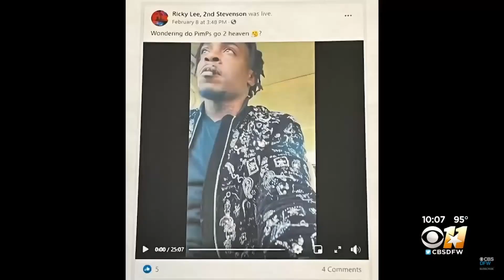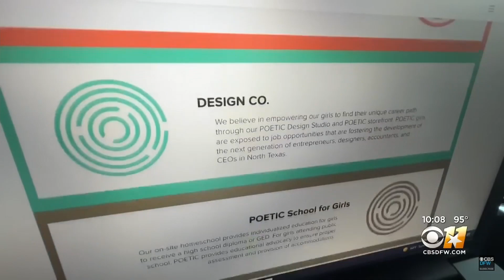17-Year-Old Girl Escapes Sex Trafficker in Plano, Texas Who Held Her Over a Year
SHOCK VIDEO: 17-Year-Old Girl Escapes Sex Trafficker in Plano, Texas Who Held Her Over a Year
OTHER PLATFORMS: